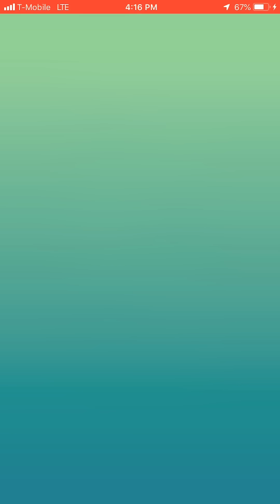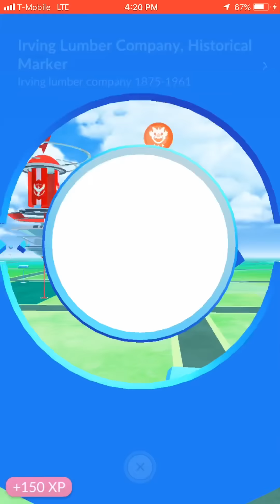Espeon solo with all scizor no weather boost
Espeon is a raid boss for the first time watch as I take him down with my scizor army and fail to catch him
Moveset:confusion /psybeam